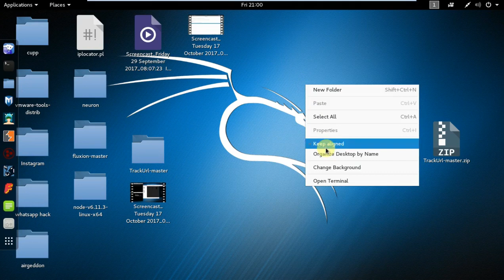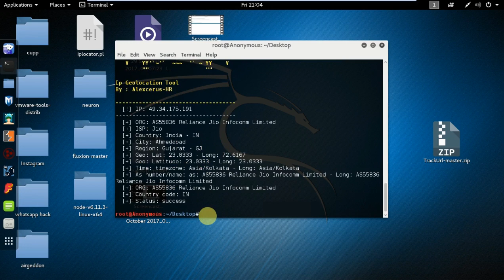How To Locate Stolen Phone Using Kali Linux in Just 1 minute 😉